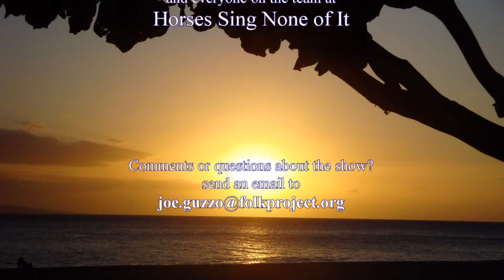A Salute to the Women of Music! - Folk Project Television S1E14 August 16, 2020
Women have always had an important role in music. This show is dedicated to three women whose talents have entertained audiences throughout the world. Join us as we present Penelope Swales, Antje Duvekot, and Zoe Mulford.